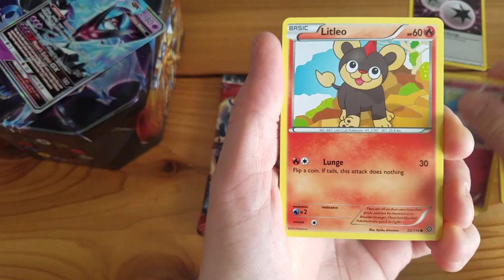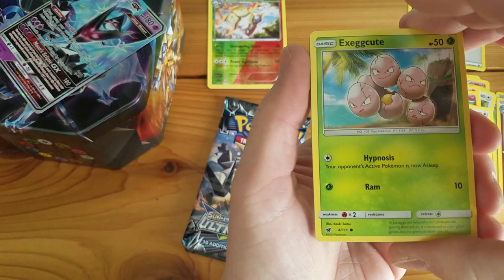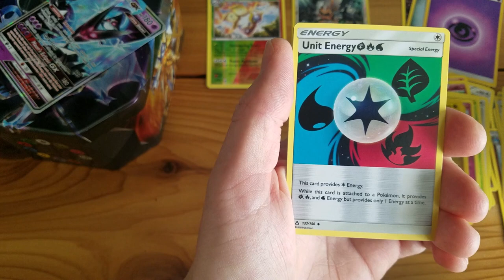LET'S CHILL AND OPEN UP A DAWN WINGS NECROZMA GX POKEMON TIN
TODAY WE CRACK OPEN THE ALL NEW DAWN WINGS NECROZMA GX TIN! THIS TIN COMES WITH THE PROMO GX CARD, ONLINE UNLOCK FOR IT ON POKEMON TCGO AND 4 BOOSTER PACKS INCLUDING SUN AND MOON ULTRA PRISM, CRIMSON INVASION, XY STEAM SIEGE AND FATES COLLIDE.

YOUTUBE IS BROKEN AND IS NOW NOT COVERING ALL THE BILLS FOR THIS CHANNEL.